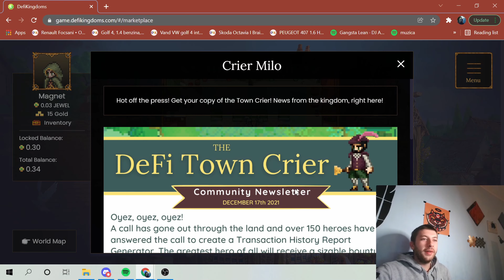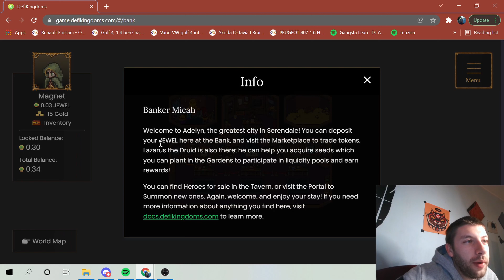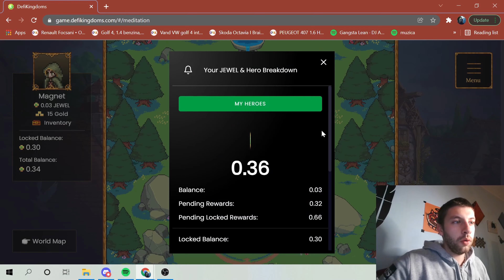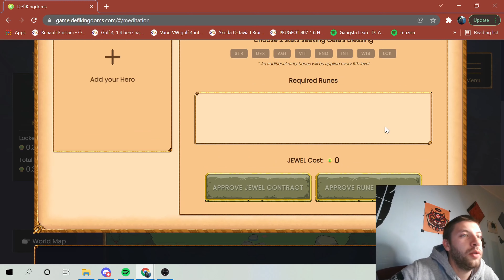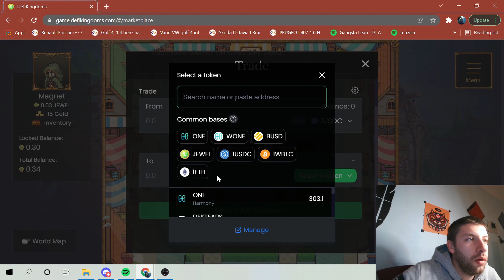The beginning of my Heroe. Defi Kingdom Crypto game. Ameizing token jawel and one.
The beginning of a game that will revolutionize the gaming world !!
Defi Kingdoms ROMÂNIA !!!

Tis is my adress :)  0x696e9156C11b73b6c47C42eedf993F8c4485D3a2